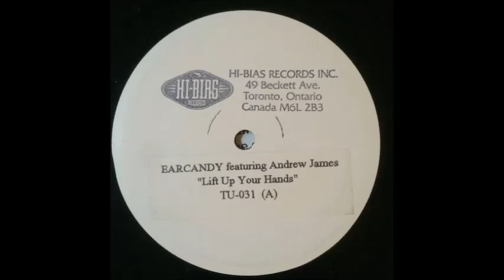Earcandy - Lift Up Your Hands (Back & Forth Dub)